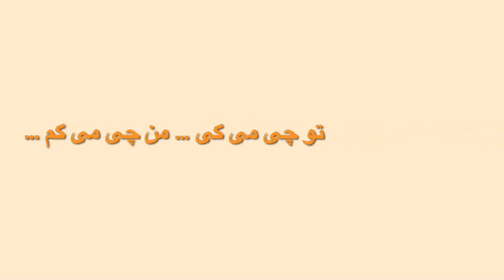گلخانه ۱: پدربزرگ و مادربزرگ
بچه‌ها خیلی وقت‌ها نمی‌خواهند با بزرگترها وقت بگذرانند. گاهی حوصله‌ی پدربزرگ‌ها و مادربزرگ‌ها را ندارند. گاهی حتی به آنها بی‌احترامی می‌کنند. چه می‌کنید؟